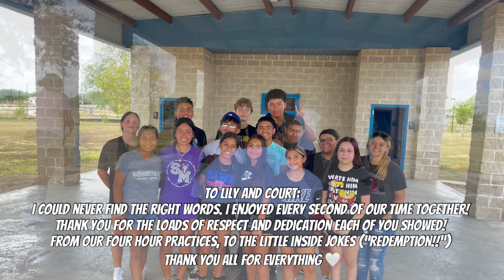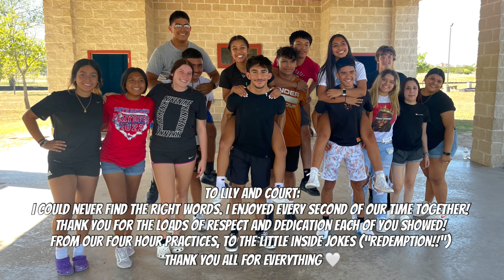Choreographer Weekend Vlog #31: Lilyanna’s Sweet 16!💜 (“Hey team!”)